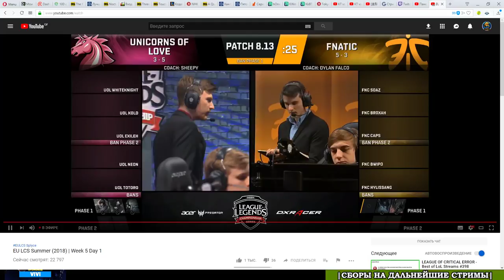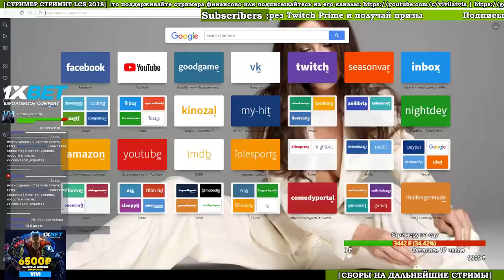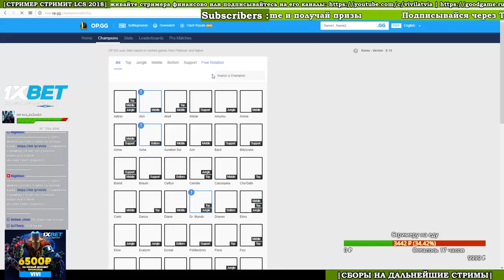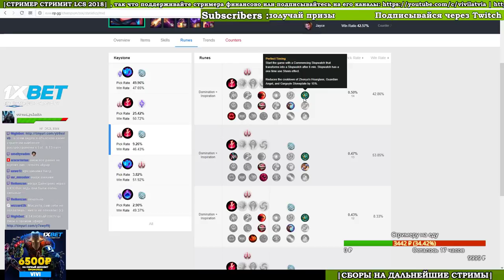UOL vs. FNC - Неделя 5 Игра 44 | LCS EU Summer 2018 Split